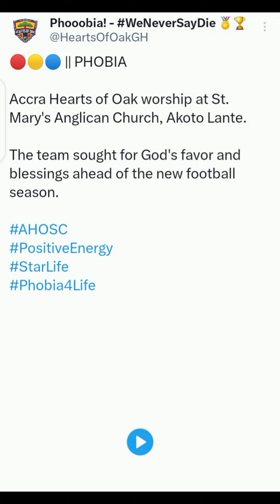Video: Hearts of Oak 🌈 worship with St Mary's.. Training time ahead of Baseke Holy Stars game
Hearts of Oak worship with St Mary's.. Training time ahead of Baseke Holy Stars game